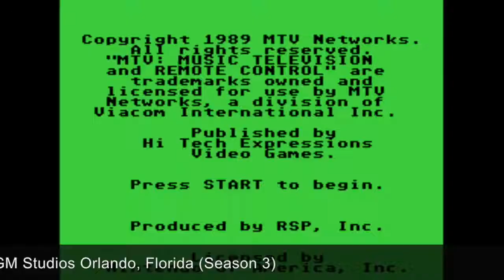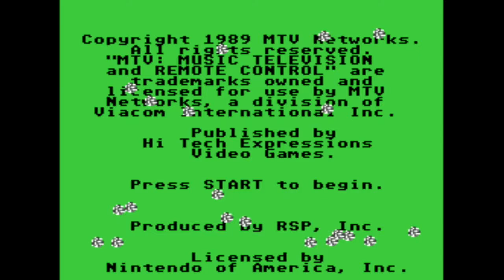Multiplayer Retro Gaming with MTV Remote Control for the NES - Pre 90s Trivia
Remote Control is the MTV quiz show of the 80's.  Three players compete by answering questions about TV, movies, people, and things. There are three rounds of gameplay with the final being "think real fast".